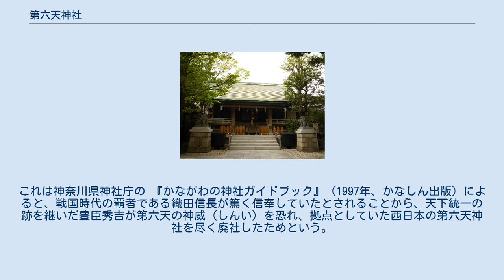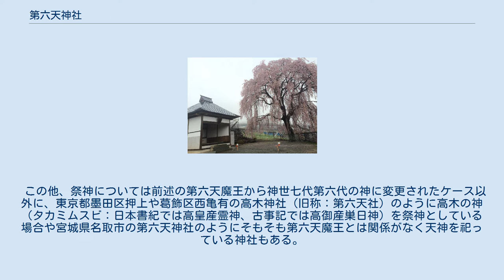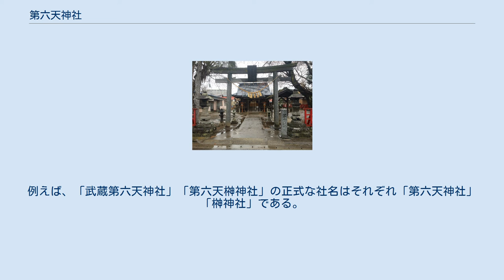第六天神社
神社_(祭神・信仰別)
第六天神社（だいろくてんじんしゃ）は、関東地方（旧武蔵国）を中心としてその周辺に存在する神社。
なお、神社によっては第六天を「大六天」と表記する場合もある。
 元々は神仏習合の時代に第六天魔王（他化自在天）を祀る神社として創建されたものであるが、明治の神仏分離の際、多くの第六天神社がその社名から神世七代における第六代のオモダル・アヤカシコネ（面足命・惶根命）に祭神を変更した。
 『日本民俗学 No.127』によると、『新編武蔵国風土記稿』より320余社、『新編相模国風土記稿』より140余社、『増訂・豆州志稿』より40余社の「第六天神社」を確認できたとあるように江戸時代末までは関東を中心に多く存在したが、前述の神仏分離によって改称あるいは他の神社に合祀や相殿、末社となり、祠のようなものも数えれば現在でも300余社あるものの、宗教法人格を持つような独立神社としては36社しかなく珍しい存在となっている。
なお、現在では東京都と千葉県の県境近辺に多く所在しており、神奈川県内において神社庁下の独立神社は2社に留まる（第六社および大六天神社を含めれば5社となる）。
また、千葉県香取市の山倉大神は前述の神仏分離まで大六天王（第六天魔王と同一）を祀っており（現在では近距離に所在する真言宗山倉山観福寺に遷座）、大六天王社の総社とされていた。
 一方、第六天神社が所在する分布にも大きな特徴があり、東日本において関東の旧武蔵国を中心に旧相模国、旧伊豆国などに存在するが、西日本では皆無となっている。
これは神奈川県神社庁の 『かながわの神社ガイドブック』（1997年、かなしん出版）によると、戦国時代の覇者である織田信長が篤く信奉していたとされることから、天下統一の跡を継いだ豊臣秀吉が第六天の神威（しんい）を恐れ、拠点としていた西日本の第六天神社を尽く廃社したためという。
なお、信長が信奉し自ら「第六天魔王」と名乗っていたとされるのは、イエズス会宣教師ルイス・フロイスの書簡の中で紹介されている、武田信玄と信長が書状のやり取りをした際の話からきており、それによると「信玄がテンダイノザス・シャモン・シンゲン（天台座主沙門信玄）と署名したのに対して、信長は仏教に反対する悪魔の王、ドイロクテンノ・マオウ・ノブナガ（第六天魔王信長）と署名して返した」とされるが、実際に自ら名乗っていたという文献などは他に存在しない。
 この他、祭神については前述の第六天魔王から神世七代第六代の神に変更されたケース以外に、東京都墨田区押上や葛飾区西亀有の高木神社（旧称：第六天社）のように高木の神（タカミムスビ：日本書紀では高皇産霊神、古事記では高御産巣日神）を祭神としている場合や宮城県名取市の第六天神社のようにそもそも第六天魔王とは関係がなく天神を祀っている神社もある。
また、さいたま市岩槻区にある武蔵第六天神社でも御使役の天狗様や社殿に宿る大天狗・烏天狗など天狗と関連付けられている。
 現在でも社名に「第六天」（大六天）の名前が残ってる主な神社を以下に記す。
鎮座地の分布については関東地方が中心であるが、東北地方や中部地方（甲信越・東海地方）にも存在している。
一方で、長野県および静岡県より以西にはほとんど見られない。
 登記上の宗教法人名称としては、「第六天神社」が19社、「第六天社」が4社、「第六天宮」が1社、「第六社」が2社、「大六天神社」が5社、「大六天社」が3社、「魔王天神社」が2社の計36社が存在する。
地名などを冠して社名に含む神社は存在しない。
例えば、「武蔵第六天神社」「第六天榊神社」の正式な社名はそれぞれ「第六天神社」「榊神社」である。
宗教法人格が存在するものについては以下に ☆ をつけて表す。
 第六天神社（宮城県名取市） 第六天榊神社（東京都台東区） 大六天魔王神社（東京都八王子市） 第六天神社（神奈川県茅ヶ崎市） 第六天魔王（山梨市の神社） 改称されている主な旧第六天神社（第六天社・大六天社などを含む）のうち、現在は「第六天」（大六天）と名乗らない神社を以下に記す。
なお、以下には過去に「第六天」（大六天）と呼ばれた社を合祀している神社も含む。